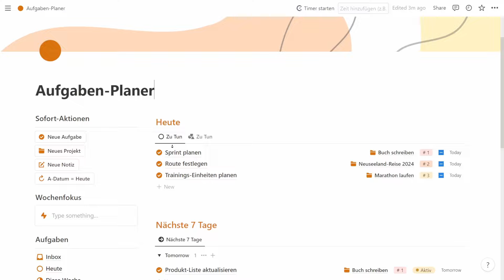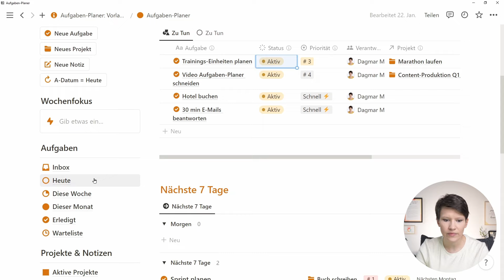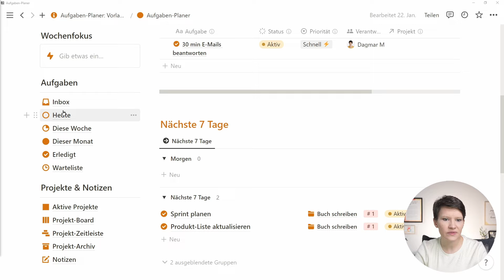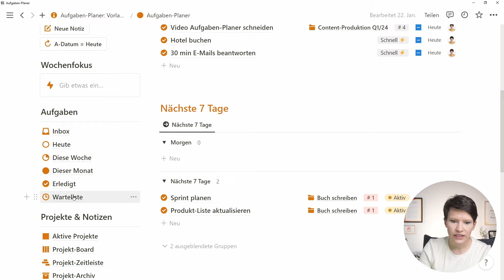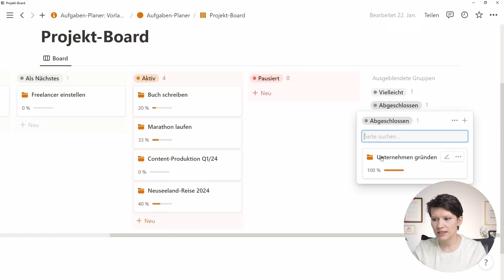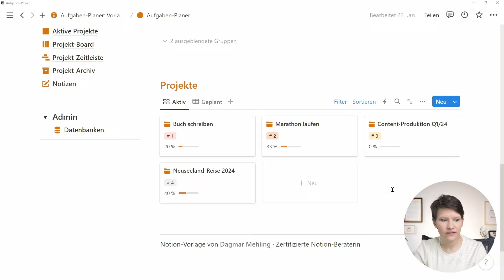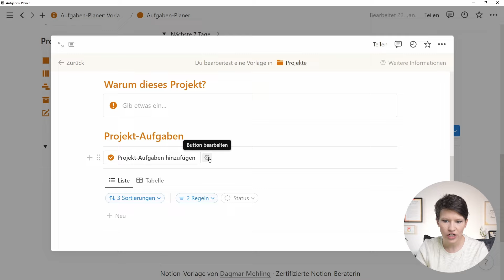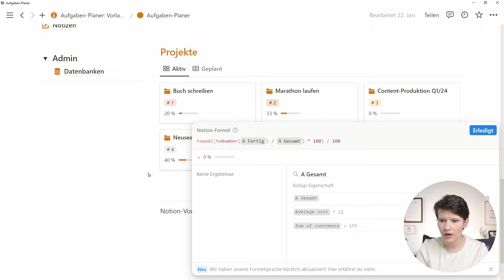Aufgaben schnell planen & mehr umsetzen: Notion-Vorlage Aufgaben-Planer für Einsteiger (Teil 2)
Ich zeige dir, wie du mit meinem kostenlosen Aufgaben-Planer in Notion deine Zeit erfasst, wiederkehrende Projekte anlegst und vieles mehr. Damit planst du deine Aufgaben und Projekte noch schneller und einfacher. Viel Spaß beim Ausprobieren!

INHALTE / TIMESTAMPS ⏱️
0:00 Intro
0:51 Arbeitszeit erfassen
3:58 Aufgaben-Kalender & mehr Aufgaben-Ansichten
6:26 Projekte-Board & mehr Projekt-Ansichten
9:32 Wiederkehrende Projekte nutzen (z.B. Launch)
13:44 Ausblick